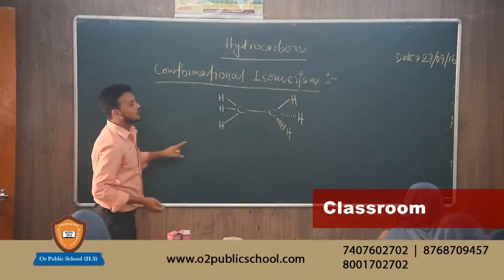চুরির আগেই সাগরদিঘী থানা পুলিশের হাতে গ্রেফতার দুই দুষ্কৃতী